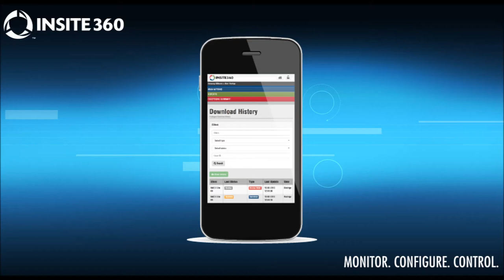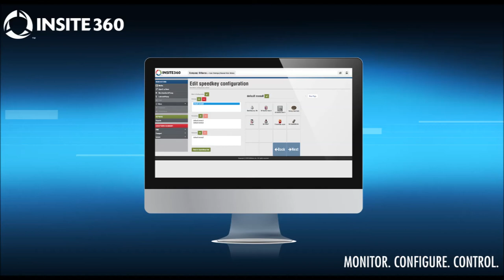Gilbarco Veeder-Root INSITE360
As the latest advancement in retail technology for the petroleum marketing industry, INSITE360 delivers unprecedented ability to monitor, configure, and control your business from a single platform.